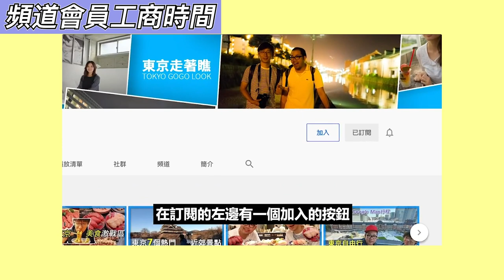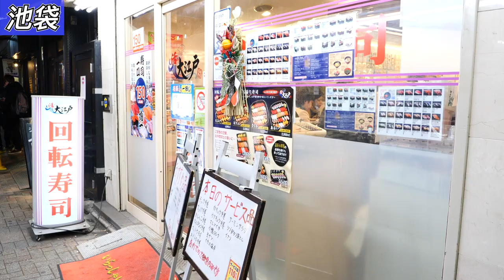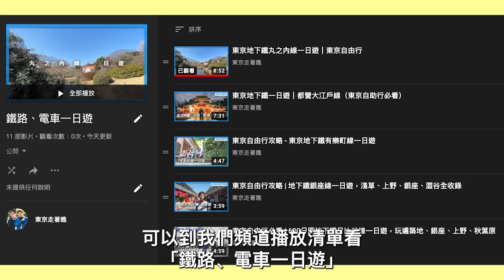東京旅遊必做十件事（上）｜東京自由行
⛩東京旅遊必做十件事（上）🚋
在你的心目中，來到東京玩有什麼一定要做或者很想試試看的事情呢？
東瞧整理出了我們心目中，覺得第一次來東京玩，一定要嘗試看看的十件事情
裡面也附上了不少參考影片，幫助大家規劃行程喔！